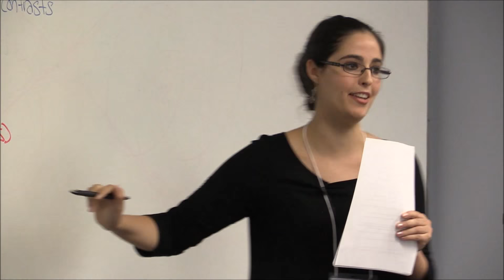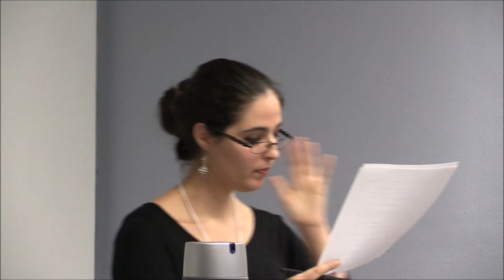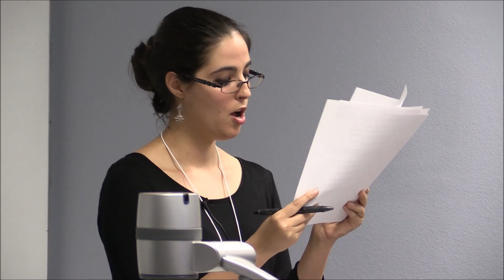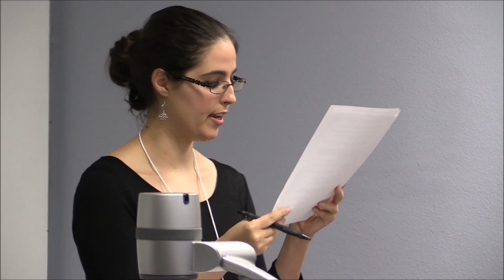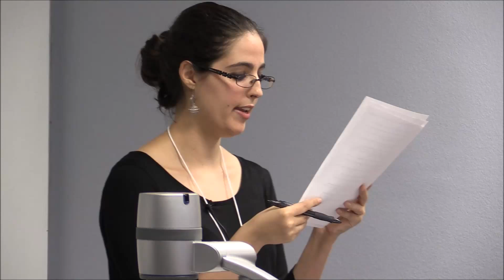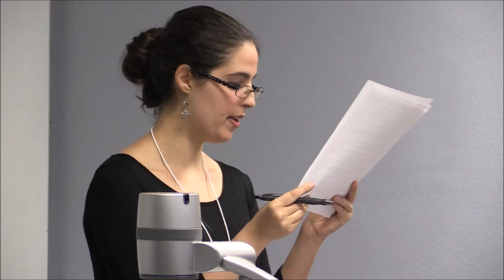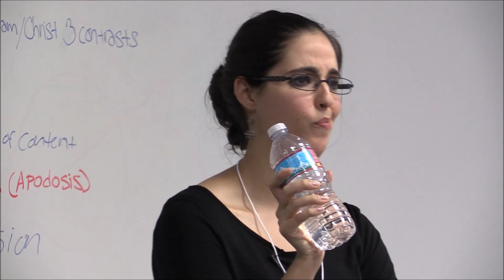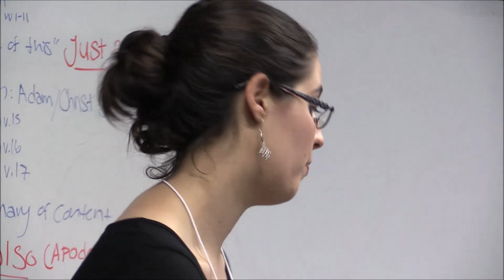Allison Quient - Justification and Life for All? Response to Universalist Exegesis of Rom 5:12-21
Rethinking Hell Conference 2015 held June 18-20 at Fuller Theological Seminary. Breakout Session 3 recorded 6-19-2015 by fleetwd1.
for Information on other conference videos recorded by Rethinking Hell in the Travis Auditorium at Fuller